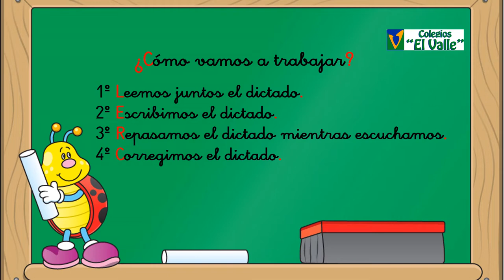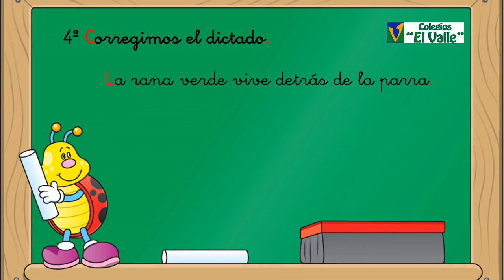LAS TABLAS 2º EP LENGUA. Dictado 2, tema 10